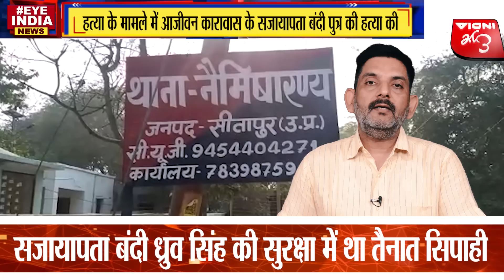सीतापुर के सिपाही ने फिल्मी अंदाज में राजधानी में किया मर्डर